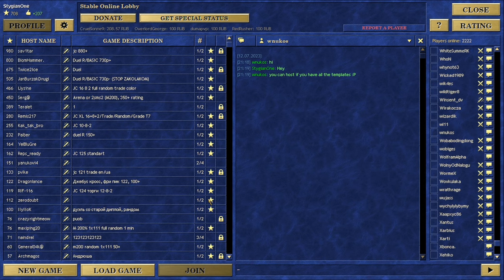Gunnar is beast! New Tournament game! G+U GIGANTIC MAP vs Wnukos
Inferno (Calh) vs Conflux (Grindan) part two out of three

I am streaming from time to time on Twitch under nick StygianOne

You can find my twitter under nick StygianOne